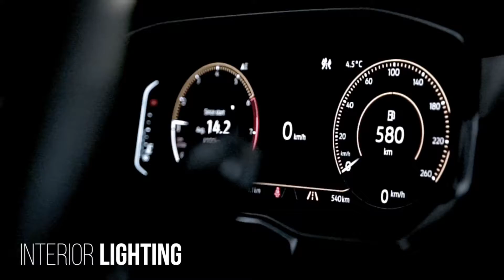Volkswagen I 2019 Jetta